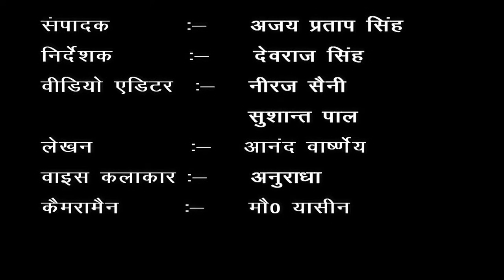ग्राम -बुढांनपुर, ब्लॉक - भगतपुर टॉडा, जिला- मुरादाबाद